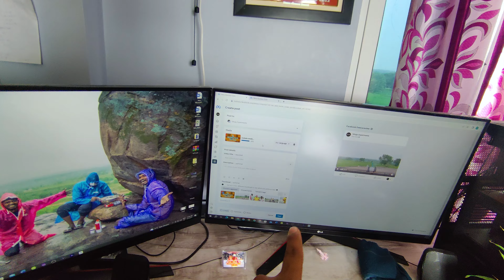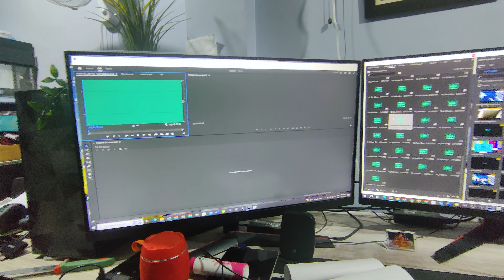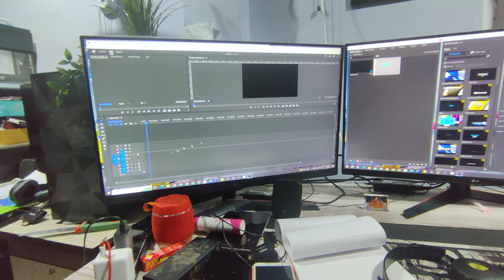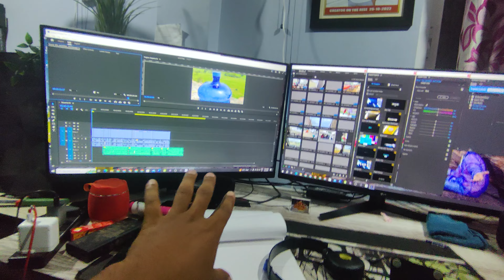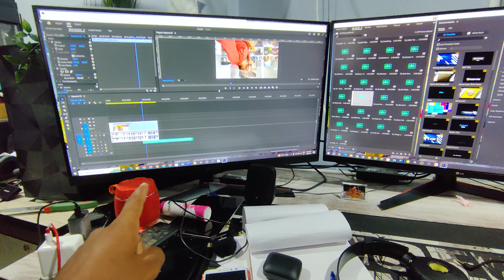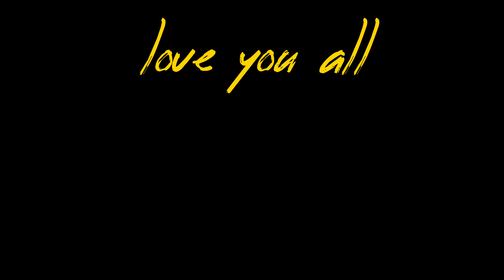Cars తో మన ఇల్లు Garage లాగా మారింది 😍🔥 Telugu Experiments Vlogs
Thank you so much for visiting Telugu Experiments Vlogs YouTube channel.